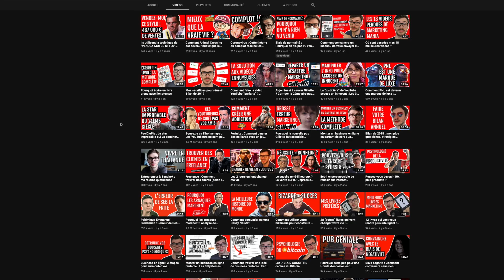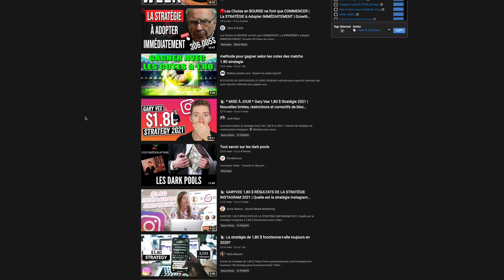Ce qui t’empêche d’être visible sur YouTube | 5 stratégies qui ne fonctionnent plus en 2021🙅🏻‍♂️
5 stratégies à ne plus faire en 2021 pour être visible sur YouTube.

YouTube ne cesse d’évoluer, plus précisément l’algorithme de YouTube ne cesse d’évoluer. Il devient de plus en plus intelligent et donc forcément on doit s’adapter.

Des stratégies de développement pour être visible sur Youtube qui pouvaient fonctionner il y a un an sont devenus complètement obsolètes aujourd’hui.

Dans cette vidéo, je vais te présenter 5 stratégies qui vont grandement t’empêcher d’être visible sur YouTube si tu continues de les appliquer, et t’expliquer ce que tu peux en revanche faire pour être beaucoup plus visible.

00:00 Intro
00:40 Gonfler les vues artificiellement
02:15 Surfer sur une tendance qui n'est pas aligné avec ta thématique
03:30 S'imposer une fréquence de publication
05:15 Comment massivement
06:30 Avoir une thématique spécifique qui t'intéresse personne

🎓  COMMENT DÉVELOPPER TON BUSINESS EN LIGNE GRÂCE À YOUTUBE

▸ Canon EOS M50
▸ Canon Objectif EF-M 22mm
▸ RØDE Wireless Go
▸ RØDE Lavalier GO